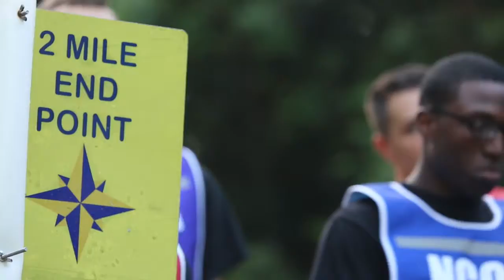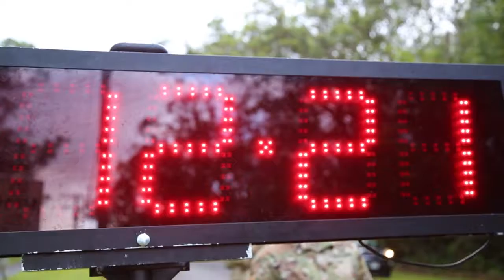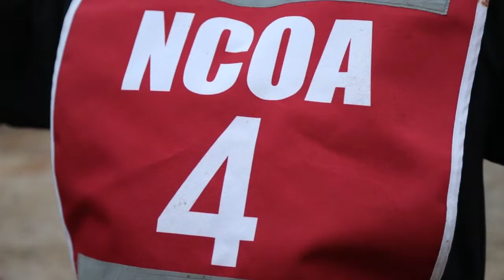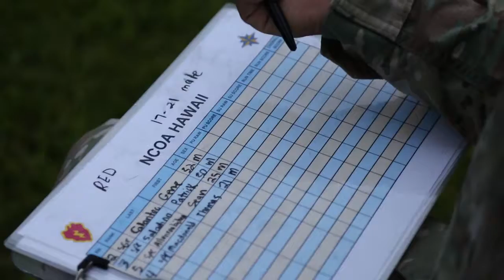Best Warrior Challenge (10)